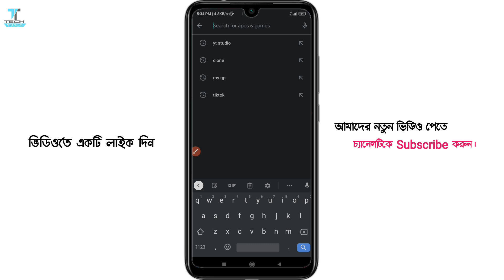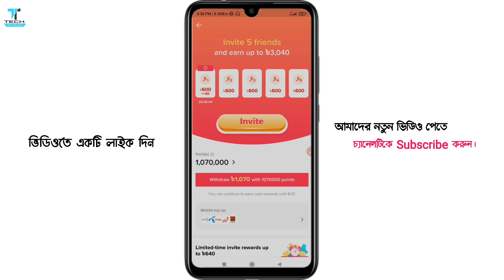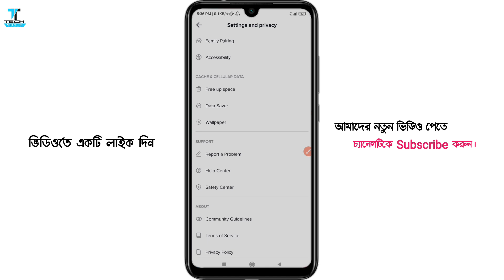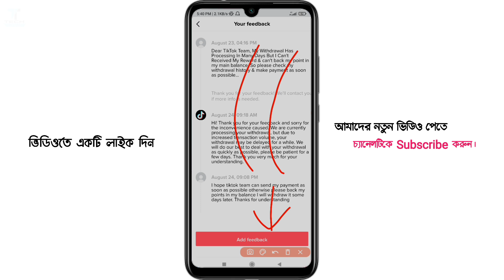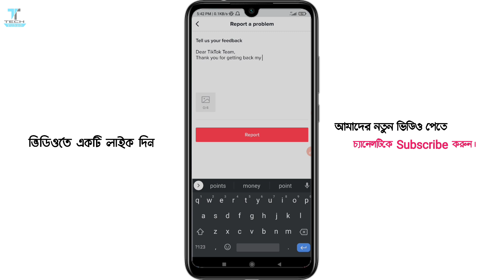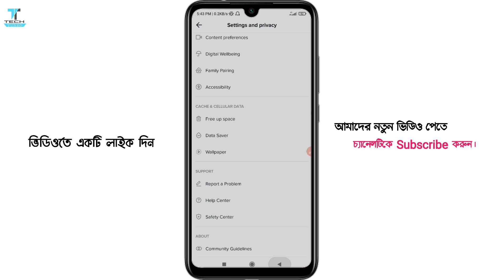Cash Withdrawal Processing Problem Solve | Tiktok Cash Withdrawal Pending Problem Solve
✔️Your Queries ✔️

tiktok invite code problem
Tiktok withdrawl problem
Tiktok withdrawl problem solve bangla
Tiktok Join Bonus Offer Update Bangla
Couldn't withdraw try again later bangla
How to Earn Money From Tiktok
Tiktok Reffer Code Problem Solve
Tiktok Can't withdraw on this device
tiktok new update
tiktok new update 2021
Tiktok couldn't pass fraud control
bonus offer update tiktok
tiktok refer income update

tiktok live option
facebook page theke taka income
tiktok business account
tiktok kivabe like followers barabo
tik tok kivabe banabo
youtube theke taka income
how to earn money from likee in bangladesh

TikTok App থেকে যতখুশি তত ফ্রী ইনকাম । প্রতি রেফার ২৪০ টাকা ফ্রী ।
 TikTok Bonus Offer 2021